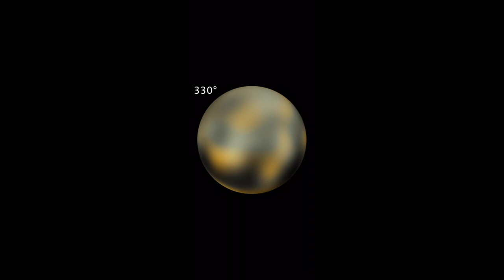{FREE FOR PROFIT} Plu2o - Kendrick Lamar x T.D.E. Type Beat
*Free For Profit, lease rights only*

Terms
1. Must include accreditation either in the title as "(prod. HitUpNate)", or in the bio/ credit portion of the uploaded song as "HitUpNate".

2. Once any song made to this beat reaches 50,000 streams on any and all platforms; you are to email @ to discuss royalty payment. Royalty payment owed to HitUpNate after 50,000 streams is 25% non-negotiably.